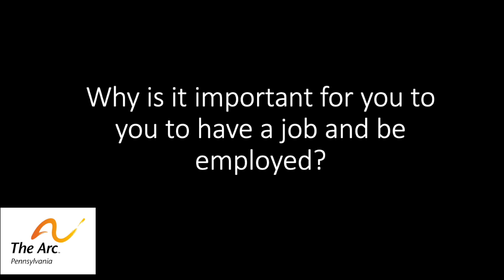The Arc of PA’s “Making Connections For The 21st Century Workforce”- Travis and Linda from Giant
Join The Arc of Pennsylvania in celebrating National Disability Employment Month!